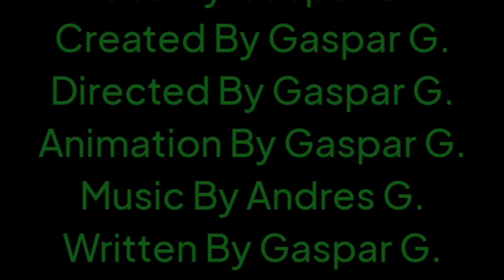the crocodile (2002)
at the end the crocodile died 😵